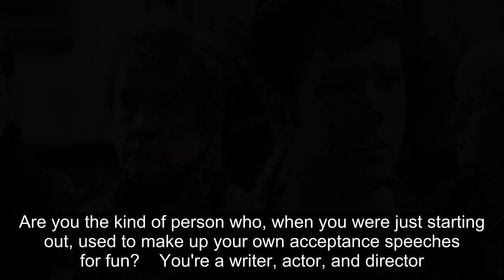Director Cherien Dabis Interview: Only Murders in the Building